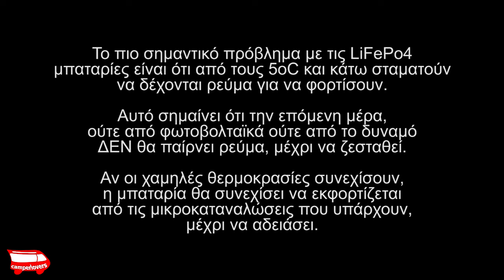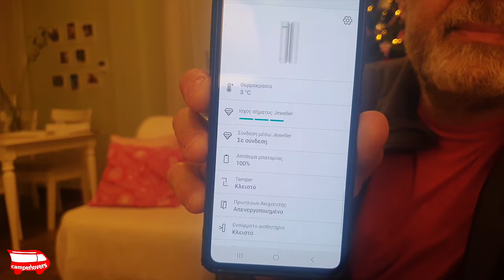Αποτέλεσμα κατασκευής battery heater / Construction result of LiFePo4 heater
Το πιο σημαντικό πρόβλημα με τις LiFePo4 μπαταρίες είναι ότι από τους 5οC και κάτω σταματούν να δέχονται ρεύμα για να φορτίσουν.

Αυτό σημαίνει ότι την επόμενη μέρα, ούτε από φωτοβολταϊκά ούτε από το δυναμό ΔΕΝ θα παίρνει ρεύμα, μέχρι να ζεσταθεί.

Αν οι χαμηλές θερμοκρασίες συνεχίσουν, η μπαταρία θα συνεχίσει να εκφορτίζεται
από τις μικροκαταναλώσεις που υπάρχουν, μέχρι να αδειάσει.

Στο video αυτό σας δείχνω το αποτέλεσμα από την πρώτη δοκιμή που έκανα σε πραγματικές συνθήκες, ενός θερμαντικού που έφτιαξα για την μπαταρία LiFePo4 που έχω στο βανάκι. Πρόκειται για μια πολύ απλή κατασκευή που μπήκε από κάτω της και με θερμοστάτη τροφοδοτείται όταν η θερμοκρασία πέσει κάτω από 5 βαθμούς Κελσίου. Στο επόμενο video θα σας δείξω με λεπτομέρειες πως το έφτιαξα.

Ευχαριστώ

The most important problem with LiFePo4 batteries is that from 5ºC and below they stop receiving current to charge. This means that the next day, neither the photovoltaic’s nor the car alternator will get electricity, until it warms up. If the cold temperatures continue, the battery will continue to discharge from the micro consumptions that exist, until it is empty.

In this video I show you the result from the first test I did in real conditions, of a heater I made for the LiFePo4 battery I have in my van. It is a very simple construction that went under it and with a thermostat it is fed when the temperature drops below 5 degrees Celsius. In the next video I will show you in detail how I made it.

Thanks